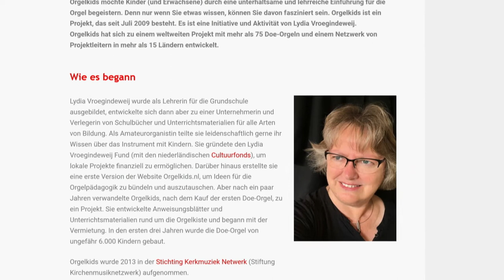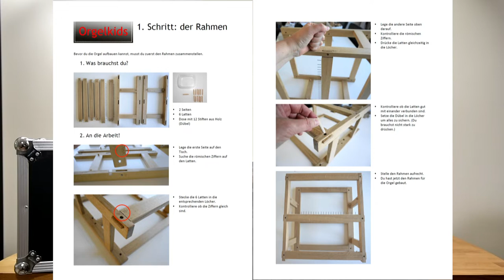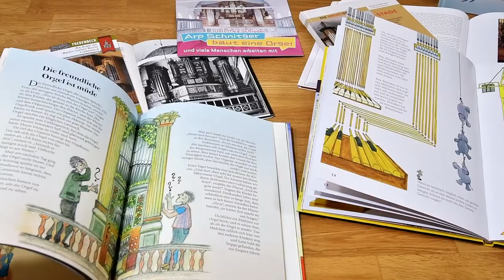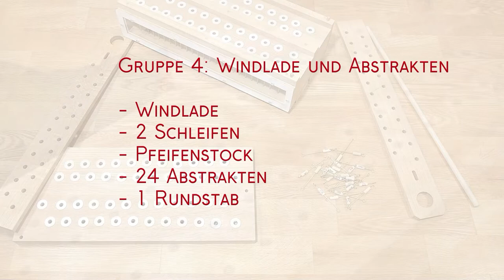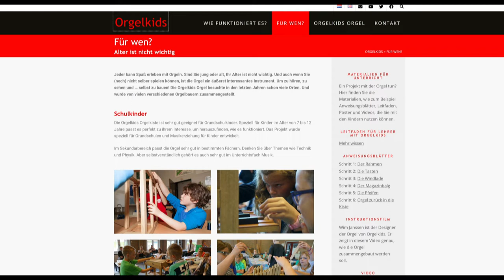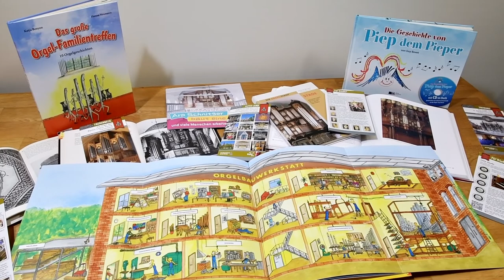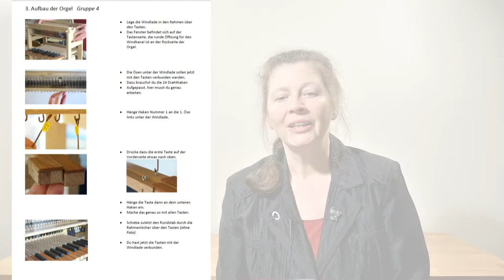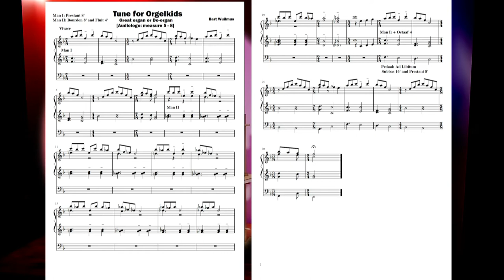Doe-Orgel Video-Tutorial zum Workshop "Aufbau der Doe-Orgel mit Gruppen" (v5)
Ein Tutorial für Anleiterinnen und Anleiter, die die Doe-Orgel mit Schulklassen oder anderen Gruppen aufbauen, entwickelt und umgesetzt im Frühjahr 2021 von Annegret und Christoph Schönbeck
Annegret Schönbeck, Orgelakademie Stade e.V.
00:00 Einführung
01:50 In der Werkstatt
03:14 Für wen?
05:55 Vorbereitung des Raumes
08:28 Begrüßung und erste Arbeitsaufträge
11:05 "Was brauchst du?" - ein Suchspiel
14:17 An die Arbeit! - Vorbereitungen an den Gruppentischen
19:18 Zusammenbau der Orgel
25:21 Musizieren mit der Doe-Orgel
30:19 Abbau und abschließende Gedanken